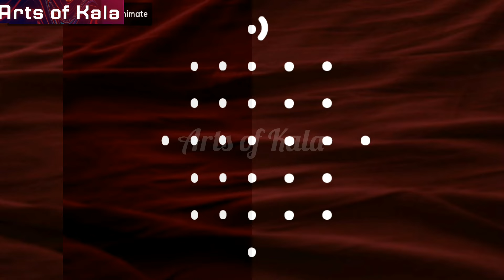Beginners Sikkukolam 7x1pulli/Beginners melika muggu 7x1pulli/Beginners melikamuggulu7to1pulli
Beginners Sikkukolam 7x1pulli/Beginners melika muggu 7x1pulli/Beginners melikamuggulu7to1pulli/Beginners melika muggulu7to1pulli/Small beginners kambi kolam 7x1pulli/Small beginners sikku kolam 7x1pulli @artsofkala